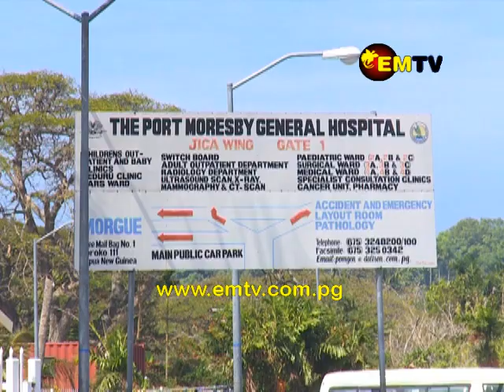Bank South Pacific donates K100,000 towards the Open Heart Operation program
Operation Open Heart has been conducting cardiac surgeries in Port Moresby at the General Hospital over the last couple of days.

Bank South Pacific yesterday donated K100, 000 towards the program.

BSP has been a major supporter of this program for over 15 years now.